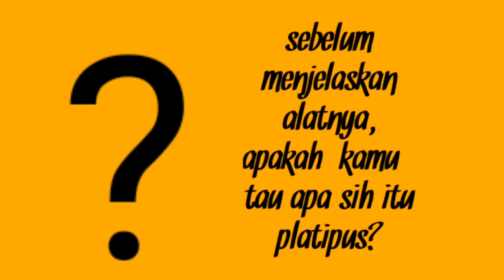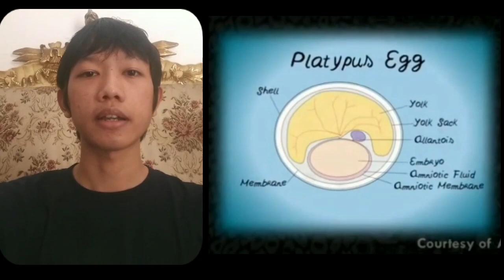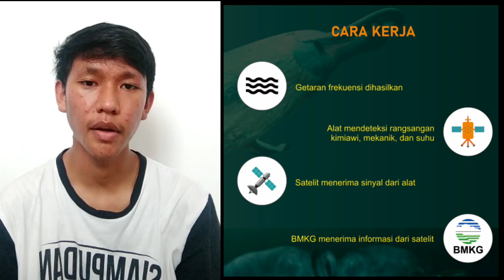Assignment Session: Biomimikri "Multi Functional Platypus Robot" Kelompok 5 TPB 25